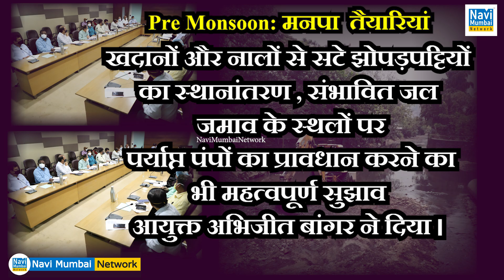Navi Mumbai : Abhijit Bangar के Pre Monsoon Work के आदेशों की NMMC अधिकारी उड़ा रहे धज्जियां